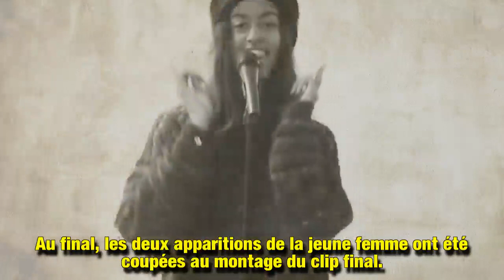Malia Obama déchaînée dans un clip, la fille de l’ancien président comme vous ne l’avez jamais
La jeune fille sage et discrète de l'ancien président des Etats-Unis ne cesse de gagner en confiance en elle. Depuis qu'elle a commencé ses études, Malia Obama s'illustre comme une jeune femme affirmée, pleine de joie de vivre. La preuve avec ce clip auquel elle a accepté de participer.